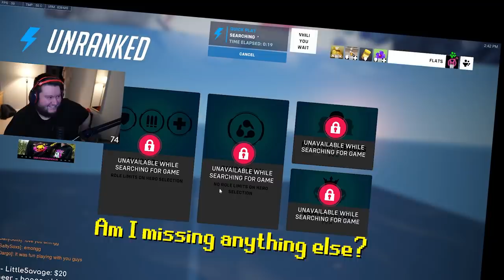Experiencing Overwatch For the FIRST TIME!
Steve might be the best orisa out there no kap